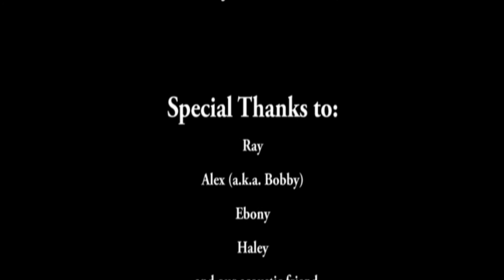First 2009-2010 National Student Jam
The Greenville Host Ambassadors welcome you to the First 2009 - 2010 National Student Jam, from 4pm EST Thurs. Jan. 21st until 7pm EST Fri. Jan. 22nd.